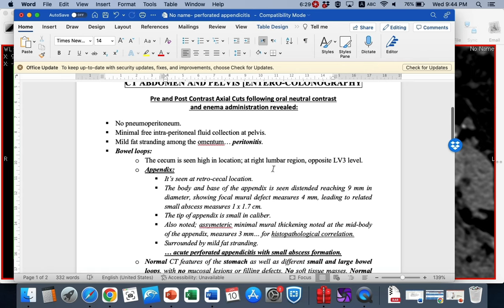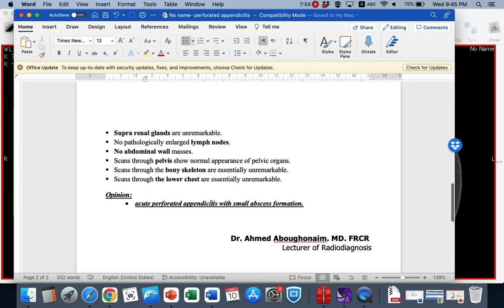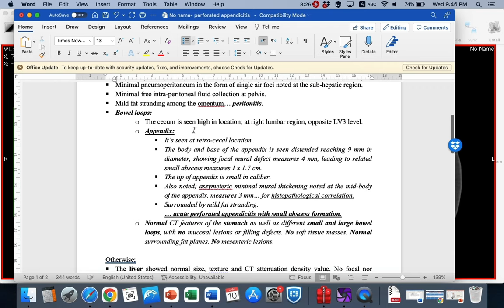PRT 11 | GIT | ER | Suspected 2ry Perforated appendicitis with abscess formation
Learning points:
1- Site of cecum and appendix.
2- signs of perforation.
3- Signs of malignancy